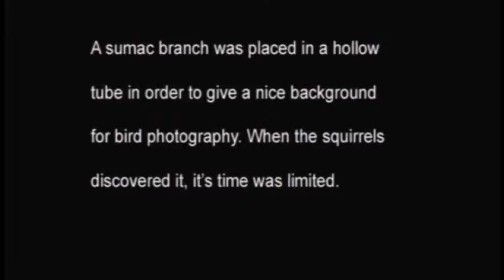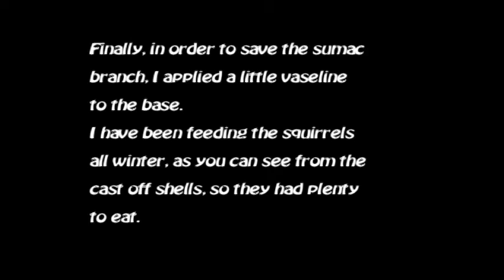Squirrel Antics.mpg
A little story about squirrels told in pictures